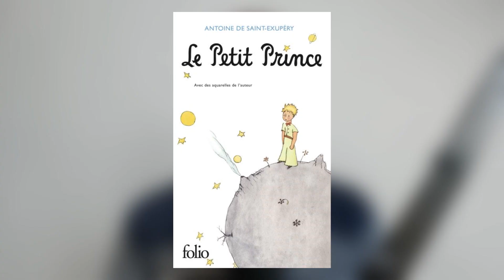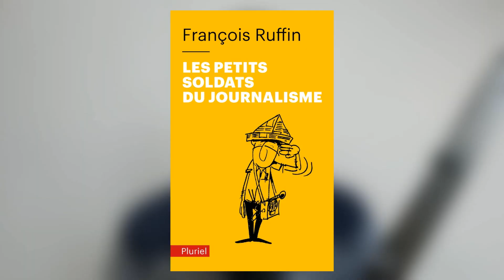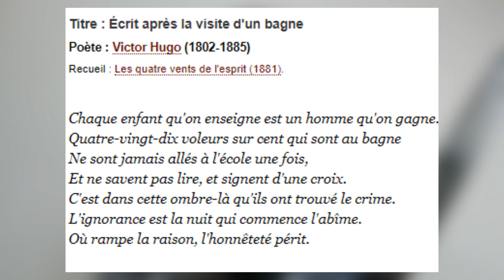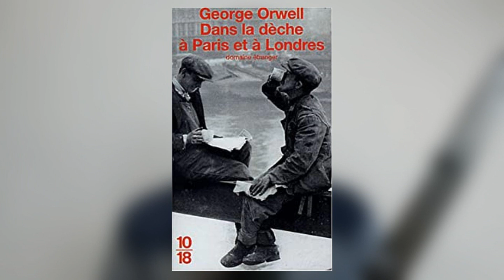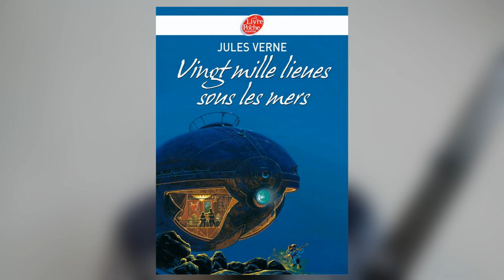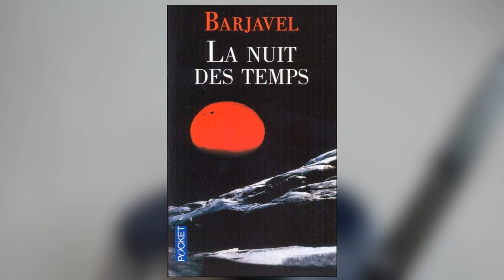Les meilleurs livres classiques (top 12 à lire absolument avant de mourir)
Liste de lecture des meilleurs livres classiques à lire absolument avant de mourir. Cette liste de livres comprend 12 livres majeurs (livres à lire et livres en français) compilant ainsi les meilleurs livres classiques à lire absolument.

Bien évidemment, cette liste de livres est subjective. Mes conseils de lectures également. N'hésite pas à partager les livres à lire absolument que tu voudrais recommander en commentaire !

Livres
• Le Petit Prince, Saint-Exupéry,
• Bel-Ami, Maupassant,
• La Cousine Bette, Balzac,
• La Mort d’Ivan Ilitch, Tolstoï,
• Les Misérables, Victor Hugo,
• Dans la dèche à Paris et à Londres, Orwell,
• Les Fruits de l’hiver, Clavel,
• Au revoir là-haut, Lemaitre,
• L’Étranger, Camus,
• Vingt mille lieues sous les mers, Jules Verne,
• La nuit des temps, Barjavel,
• Dix petits nègres, Agatha Christie,